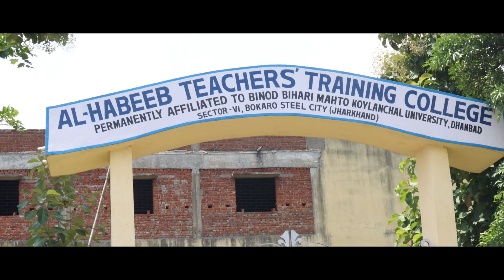OLOA KANAM PADHAH KANAM // NEW SANTHALI VIDEO 2020 // JEEVDHAN & JHARNA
SONG--OLOA KANAM PADHAH KANAM

CAST-JEEVDHAN & JHARNA
DIRECTOR--SHIVDHAN ,JEEVDHAN
LYRIC--JEEVDHAN
SINGER-JEEVDHAN & JHARNA
CAMERA-RAM,PRAKASH,VIJAY BABU
EDITING- VIAJY BABU